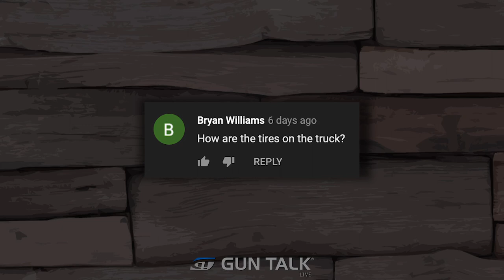GLOCK G44, Ducks Unlimited Expo | Gun Talk LIVE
Gun Talk’s Ryan Gresham and  Kevin “KJ” Jarnagin announce a winner from last week's live video, and discuss GLOCK’s newest pistol, the G44. Plus, Ryan spent some time with Ducks Unlimited at a castle in Texas.

For more videos like this one, subscribe to Gun Talk Media's YouTube, Roku, Amazon Fire TV, or Apple TV channels, like our Facebook page, or find us on the web at guntalk.com.